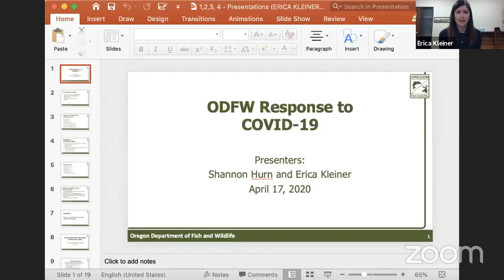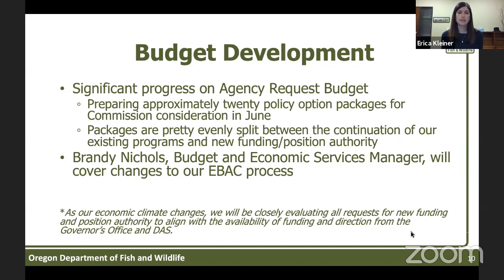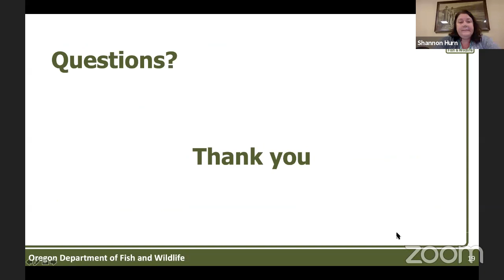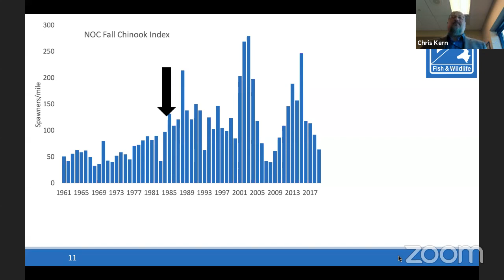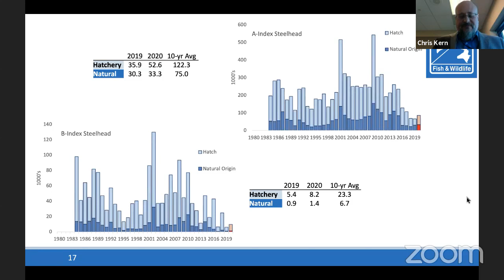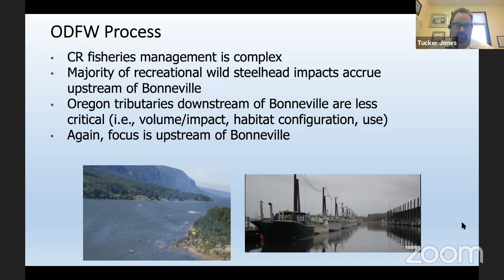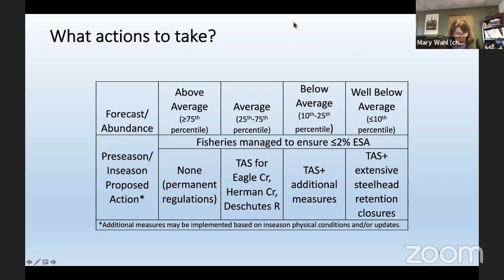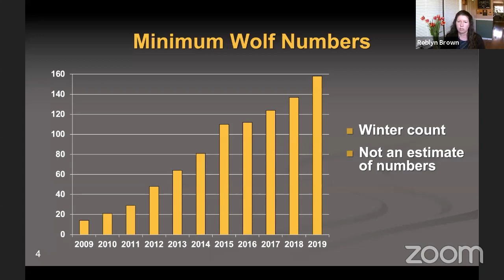Oregon Fish and Wildlife Commission Meeting April 17, 2020